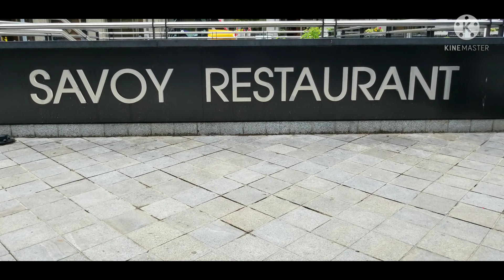Around Bratislava, Slovakia